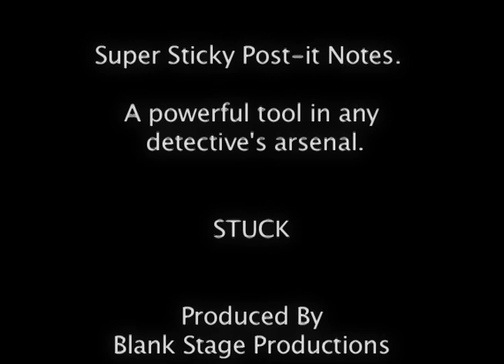STUCK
Two renegade cops, Johnson and O'Mally are livid. They need a confession out of Angelica, and they need it now.

Written and Starring Andrew Mcclure

Starring Brent Brooks and Jennifer Mercurio